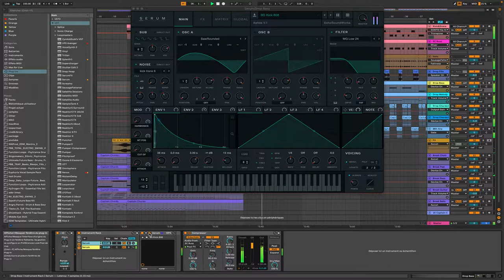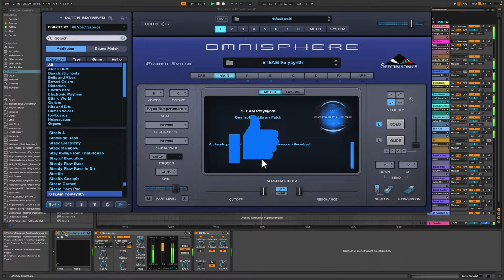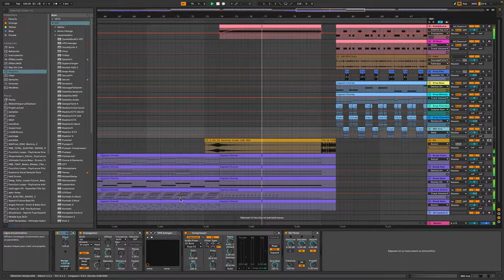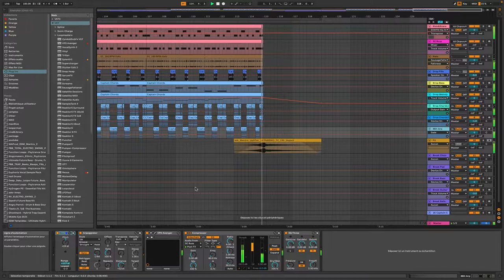DP - Endless Cupboard